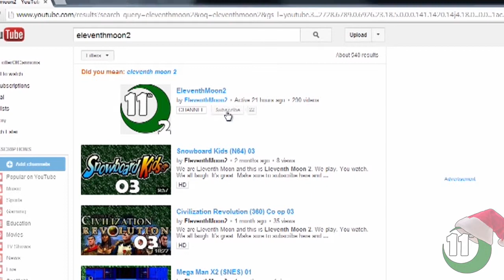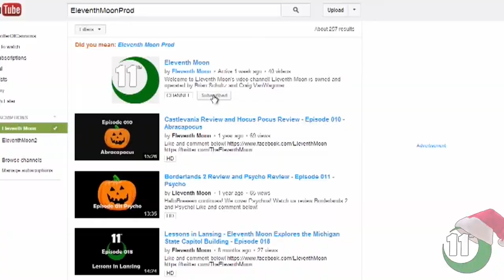Beyond Two Souls (PS3) Coop 01